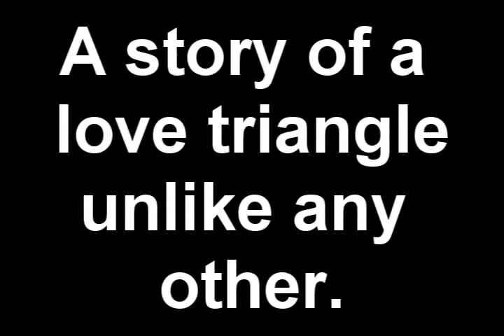Sweet Silver Lining (Part 2)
"But Amber...is this what you want?"  Charlie asked.  Oh, Charlie Jones.  I had a HUGE crush on you before I met Joe.  Now hes like a brother to me.

"No, Charlie.  Its not what I want.  I never wanted this.  I never wanted all of his happiness to depend on me because its not fair to me.  He knows its not fair, but he does it anyways.  I wish I knew why."  I said, frustrated at Josh.  I dont deserve this.  Not at all.

"Are you in love with someone else?"  Asked Rob.  I sighed.  Yes.  Im in love with the guy standing next to me.  Am I about to say that?  Absolutely not.

"Uhh..."  Great start, Amber.  "...yeah."  Rob nodded and looked down.  Oh Robert.  Hes my best gay friend and I love him to death.  I just...hate to see him upset about something Ive decided.  I sighed and tears started falling down my cheek.  I didnt want to go through with this; I didnt want my friends to feel this way; I didnt want to live the rest of my life, heartbroken because I will be with someone that I dont love and Joe...will fall in love with someone who is amazing.

I slumped down in a nearby chair and buried my face in my hands and started to cry.  All of a sudden, I heard people surround me, rubbing my back, patting my head, rubbing my leg as I heard people sit down around me.

"Aww, Amber.  Everything will be ok."  Said Jack.

"Amber...we are here for you no matter what.  If you need help with this plan, let us know."  Kat stated.  I heard all sorts of other things, but it was all blurred together.  This sudden heartache made me feel worse...which made me sob.  I felt everyone come closer and arms wrapped around me in the middle of a huge group hug.  The closest person, I finally realized, had their arms wrapped around me like they would never let me go.  I moved my hands from my face and saw that the person was Joe.  I looked around and noticed Bella was the next closest, than everyone else filled the gaps and holes.  I smiled and laughed as I heard someone scream,

"SQUEEZE!" and everyone squeezed me.  I started to laugh really hard and then everyone let go.  They all smiled at me and I smiled back, wiping tears from my eyes.

"Thanks you guys.  I love you all."  They all grinned and then I enjoyed the rest of the party with my closest friends by my side.

A few hours later, most of the guests left except for Joe and Bella.  They helped me clean up the place and they hung out with me a little bit longer.  Out of all of my friends, the two of them were my best friends.  Bella and I were so similar; it was like we are the same person.  We think of the same things at the exact time, we can never stop laughing when we are hanging out and we say the exact thing at the same time.  Its sometimes really scary.  Ive only known her a little bit longer than Ive known Joe, which was since sophomore year of college, which was 6 years ago.  I met her at the same camp that I met Josh and we hit it off instantly.  We knew of each other before that when we were at camp together those different times, but never interacted until that camp year 6 years ago.

Now how I met Joe is a pretty funny and odd story.  I was just your everyday fan of the Jonas Brothers and I left a few comments on their MySpace and Facebook and stuff like that.  One day, I decided to call their SayNow and left a message about how Joes tweets were so similar as to what I would say, congratulating Nick on his solo act and congratulating Kevin for his wedding and how it was like an hour from my house and blah blah blah.  The following day...I got a call back from Joe.  To say I freaked out is an understatement.  I FLIPPED.

Anyways, we chatted about some of the things I said in the message and about other things too.  He told me I was cool and that he wanted to meet me and legit hang out.  Now, this was after about an hour and a half of chatting before he had to go to the studio to record stuff.  Turns out, we met the following day since he was in my area at the time.  Why was he in the middle of Pennsylvania during his time off, I will never know, but he picked me up and...we became best friends after that.  I was known in the media as 'the new Mandy' and all sorts of stuff like that.  Silly paparazzi.
TELL YOUR FRIENDS ABOUT THIS ONE-SHOT.  It's one that hits close to home for me and all the input is greatly appreciated.  =)